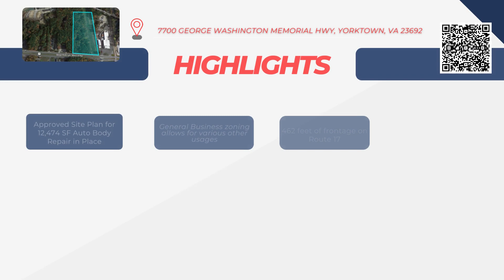Yorktown Commercial Parcel For Sale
Property Highlights:
• Approved Site Plan for 12,474 SF Auto Body Repair in Place
• General Business zoning allows for various other usages
• 462 feet of frontage on Route 17
•  1/3 mile south of Fort Eustis Boulevard
• 33,057 VPD on Highway 17
• A public sewer connection is in the works! York County has begun the design phase of the sewer project for this property.